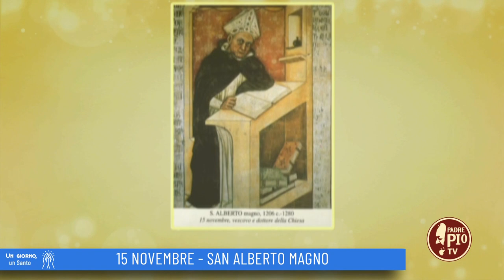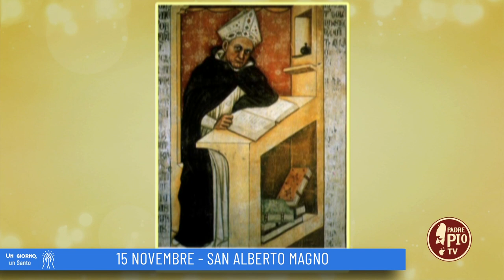San Alberto Magno (Un giorno un Santo 15 Novembre 2022)